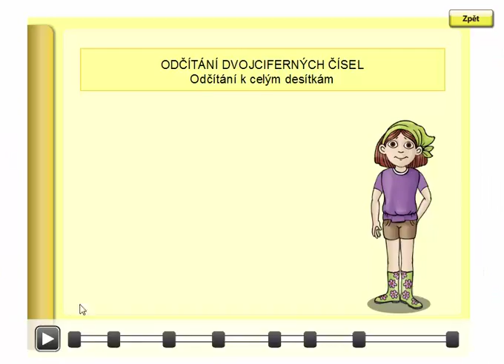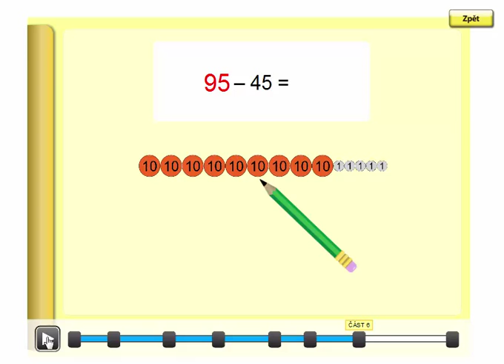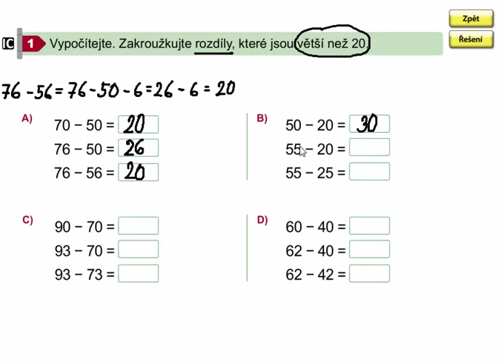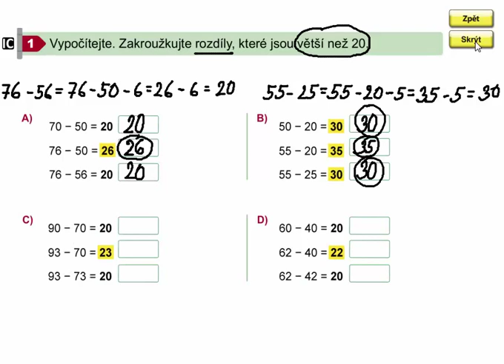Odčítání dvojciferných čísel (k celým desítkám), Matýskova matematika 7. díl, strana 36, cvičení 1